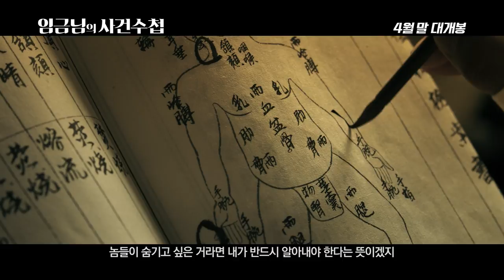[임금님의 사건수첩] 사건 쫓는 임금 X 임금 쫓는 신입사관! 케미폭발! 캐릭터영상 (2017.04.26)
[임금님의 사건수첩]
감독: 문현성
출연: 이선균, 안재홍, 김희원, 주진모, 장영남, 경수진
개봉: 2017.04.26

모든 사건은 직접 파헤쳐야 직성이 풀리는 총명한 왕‘예종’(이선균).
그를 보좌하기 위해 학식, 가문, 외모(?)는 물론 한 번 본 것은 절대 잊지 않는 비상한 재주까지 겸비한 신입사관 ‘이서’가 임명된다.
하지만 의욕과 달리 어리바리한 행동을 일삼던 이서는 예종의 따가운 눈총을 한 몸에 받으며 고된 궁궐 생활을 시작한다.

때마침 한양에 괴이한 소문이 돌기 시작하고, 예종은 모든 소문과 사건이 심상치 않음을 직감한다.
예종과 이서는 모든 과학적 지식과 견문을 총동원, 괴소문의 실체를 파헤치기 위해 나서는데…!

사건 쫓는 임금 X 임금 쫓는 신입사관
궁 넘고 담 넘는 유쾌한 과학수사가 시작된다!